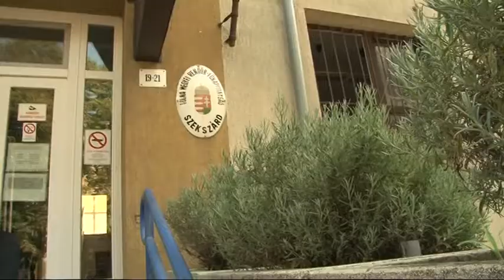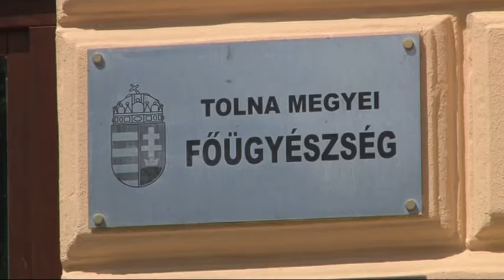Egyre több és egyre súlyosabb bűncselekményeket követnek el a fiatalkorúak 20190704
Egyre több és egyre súlyosabb bűncselekményeket követnek el a fiatalkorúak,elég csak a szekszárdi kislány megölésére vagy arra a fiatalkorúra gondolni, aki - igaz saját családtagjai védelmében - kioltotta a rájuk támadó apja életét. A büntető törvénykönyv 12 évre vitte le a büntethetőség korhatárát. A szakemberek véleménye szerint ugyanakkor a megelőzés és a társadalmi felelősségvállalás fontosabb, mint a büntetési tételek súlyosbítása.